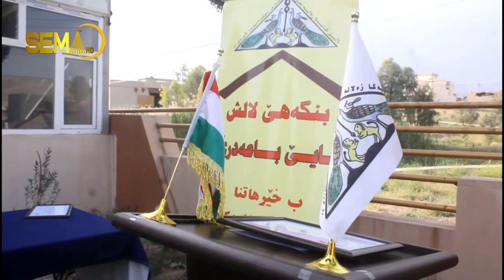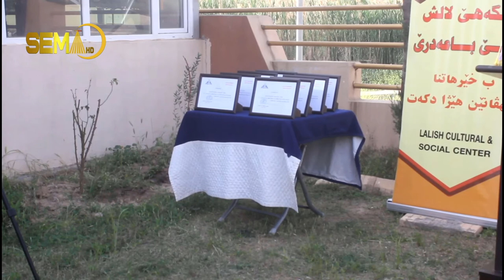ب هەلکەفتا 123ساڵیا ڕۆژنامەگەریا کوردی بنگەهێ لاش تایێ بەعدرێ کۆمەکا ڕۆژنەمەڤانان خەلاتکرن